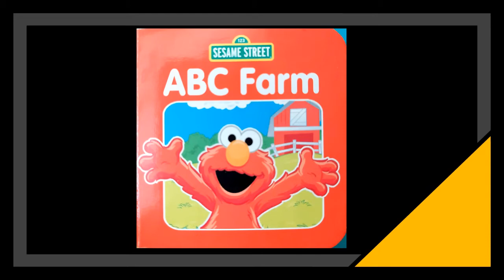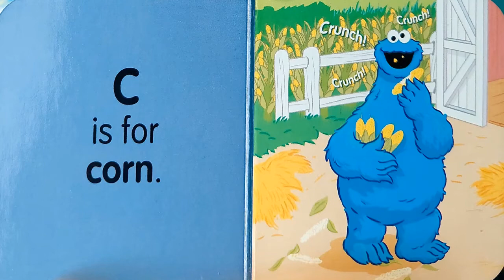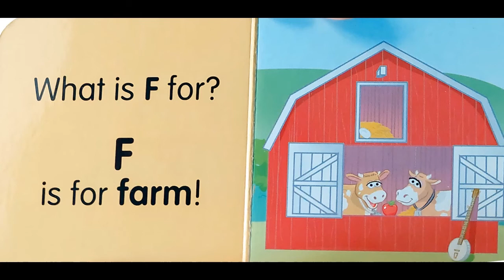ABC FARM | ELMO SESAME STREET | FUN KIDS READ OUT LOUD!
Lets learn some ABC's with our friends over on the SESAME STREET FARM!